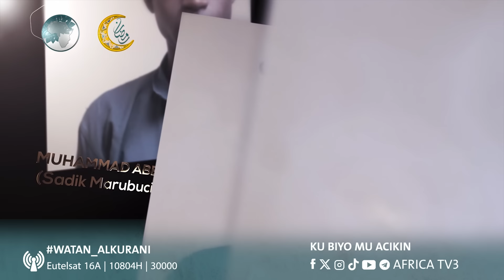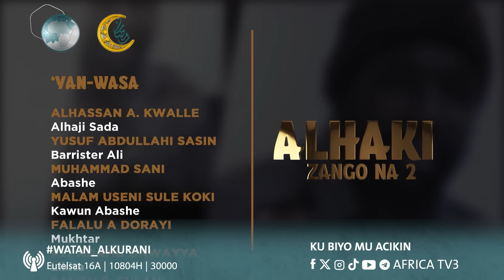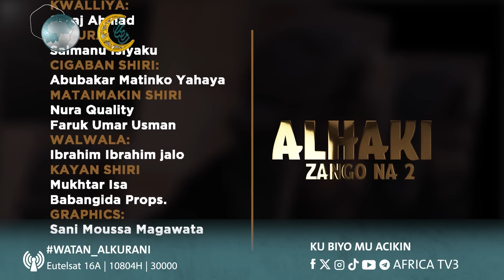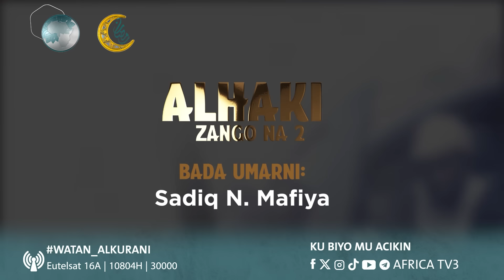ALHAKI SEASON 2 EPISODE 24 | RAMADAN SERIES | AFRICA TV3